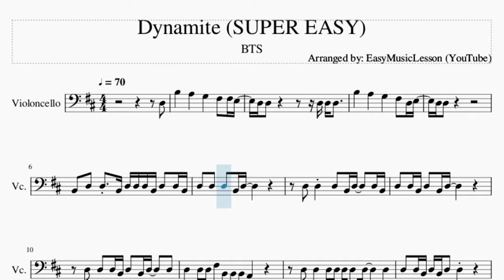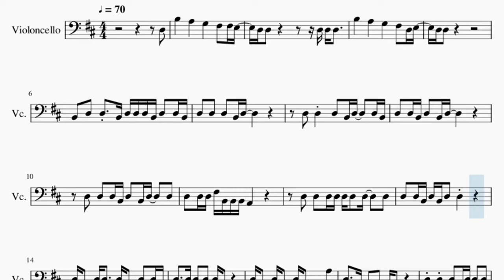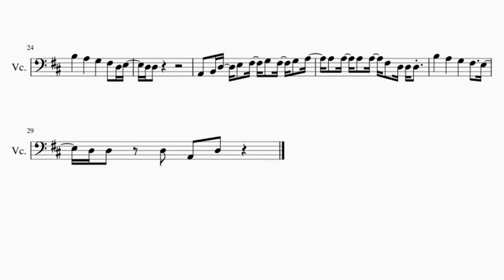SUPER EASY Cello Sheet Music: How to play Dynamite by BTS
Here is a sheet music/tab video on the song Dynamite (SUPER EASY) by BTS on the cello. A cello sheet music arrangement which is transposed to notes that are easily played by cello, for the song Dynamite (SUPER EASY) by BTS.

EasyCelloLesson teaches you to play the your favorite instrument, through well-arranged sheet music so that you too can learn how to play Dynamite (SUPER EASY) by BTS on the cello as fast as you can. A cello sheet music with backing tracks to help your play the song better.

Chords of Cello arrangement:
E Sus 4   E Sus 4   E Sus 4   A Sus 4   E Sus 4   E Sus 4   E Sus 4
A Sus 4   E Sus 4   E Sus 4   E Sus 4   A Sus 4   E Sus 4

Melody notes of Cello:
D3 B3   A3   G3   F#3 F#3 E3
D3 D3       D3 D3 D3
B3   A3   G3   F#3 D3 E3
D3 D3
B2 D3 D3 B2 D3 D3 D3 B2 D3 D3 B2
D3 D3 D3 B2 D3
D3 D3 D3 B2 D3   D3 B2
D3 D3 B2 D3 B2 D3
D3 D3 D3 B2 D3 B2 D3   D3
D3 D3 D3 F#3 B2 B2 B2 A2
D3 D3 D3 D3 D3 D3 D3   D3
D3 D3 B2 D3 B2 D3 D3
D3 B2 D3 D3 D3 F#2 D3 D3 B2
D3   D3   D3 D3 F#2
D3 B2 D3 B2 D3 B2 A2 A3
D3   A2   B2 B2 A2
D3 D3 D3 B2 D3   D3
D3 B2 D3   D3 D3 B2 D3   D3
D3   F#3 D3 D3 B2 D3   B2 A2
F#3 D3 E3 D3   D3
B3   A3   G3   F#3 F#3 E3
D3 D3
A2 B2 D3 E3 F#3 G3 F#3 G3 A3
A3 A3 A3 A3 F#3 D3 D3 D3